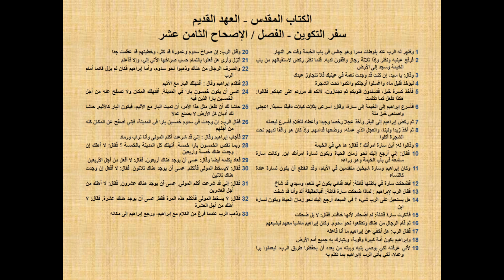سفر التكوين 18 - الإصحاح الثامن عشر - د/مجدى نجيب - ابونا ابرام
سفر التكوين - الفصل / الإصحاح الثامن عشر

1 وظهر له الرب عند بلوطات ممرا وهو جالس في باب الخيمة وقت حر النهار

2 فرفع عينيه ونظر وإذا ثلاثة رجال واقفون لديه. فلما نظر ركض لاستقبالهم من باب الخيمة وسجد إلى الأرض

3 وقال: يا سيد، إن كنت قد وجدت نعمة في عينيك فلا تتجاوز عبدك

4 ليؤخذ قليل ماء واغسلوا أرجلكم واتكئوا تحت الشجرة

5 فآخذ كسرة خبز، فتسندون قلوبكم ثم تجتازون، لأنكم قد مررتم على عبدكم. فقالوا: هكذا تفعل كما تكلمت

6 فأسرع إبراهيم إلى الخيمة إلى سارة، وقال: أسرعي بثلاث كيلات دقيقا سميذا. اعجني واصنعي خبز ملة

7 ثم ركض إبراهيم إلى البقر وأخذ عجلا رخصا وجيدا وأعطاه للغلام فأسرع ليعمله

8 ثم أخذ زبدا ولبنا، والعجل الذي عمله، ووضعها قدامهم. وإذ كان هو واقفا لديهم تحت الشجرة أكلوا

9 وقالوا له: أين سارة امرأتك ؟ فقال: ها هي في الخيمة

10 فقال: إني أرجع إليك نحو زمان الحياة ويكون لسارة امرأتك ابن. وكانت سارة سامعة في باب الخيمة وهو وراءه

11 وكان إبراهيم وسارة شيخين متقدمين في الأيام، وقد انقطع أن يكون لسارة عادة كالنساء

12 فضحكت سارة في باطنها قائلة: أبعد فنائي يكون لي تنعم، وسيدي قد شاخ

13 فقال الرب لإبراهيم : لماذا ضحكت سارة قائلة: أفبالحقيقة ألد وأنا قد شخت

14 هل يستحيل على الرب شيء ؟ في الميعاد أرجع إليك نحو زمان الحياة ويكون لسارة ابن

15 فأنكرت سارة قائلة: لم أضحك. لأنها خافت. فقال: لا بل ضحكت

16 ثم قام الرجال من هناك وتطلعوا نحو سدوم. وكان إبراهيم ماشيا معهم ليشيعهم

17 فقال الرب: هل أخفي عن إبراهيم ما أنا فاعله

18 وإبراهيم يكون أمة كبيرة وقوية، ويتبارك به جميع أمم الأرض

19 لأني عرفته لكي يوصي بنيه وبيته من بعده أن يحفظوا طريق الرب، ليعملوا برا وعدلا، لكي يأتي الرب لإبراهيم بما تكلم به

20 وقال الرب: إن صراخ سدوم وعمورة قد كثر، وخطيتهم قد عظمت جدا

21 أنزل وأرى هل فعلوا بالتمام حسب صراخها الآتي إلي، وإلا فأعلم

22 وانصرف الرجال من هناك وذهبوا نحو سدوم، وأما إبراهيم فكان لم يزل قائما أمام الرب

23 فتقدم إبراهيم وقال : أفتهلك البار مع الأثيم

24 عسى أن يكون خمسون بارا في المدينة. أفتهلك المكان ولا تصفح عنه من أجل الخمسين بارا الذين فيه

25 حاشا لك أن تفعل مثل هذا الأمر، أن تميت البار مع الأثيم، فيكون البار كالأثيم. حاشا لك أديان كل الأرض لا يصنع عدلا

26 فقال الرب: إن وجدت في سدوم خمسين بارا في المدينة، فإني أصفح عن المكان كله من أجلهم

27 فأجاب إبراهيم وقال : إني قد شرعت أكلم المولى وأنا تراب ورماد

28 ربما نقص الخمسون بارا خمسة. أتهلك كل المدينة بالخمسة ؟ فقال: لا أهلك إن وجدت هناك خمسة وأربعين

29 فعاد يكلمه أيضا وقال: عسى أن يوجد هناك أربعون. فقال: لا أفعل من أجل الأربعين

30 فقال: لايسخط المولى فأتكلم. عسى أن يوجد هناك ثلاثون. فقال: لا أفعل إن وجدت هناك ثلاثين

31 فقال: إني قد شرعت أكلم المولى. عسى أن يوجد هناك عشرون. فقال: لا أهلك من أجل العشرين

32 فقال: لا يسخط المولى فأتكلم هذه المرة فقط. عسى أن يوجد هناك عشرة. فقال: لا أهلك من أجل العشرة

33 وذهب الرب عندما فرغ من الكلام مع إبراهيم، ورجع إبراهيم إلى مكانه